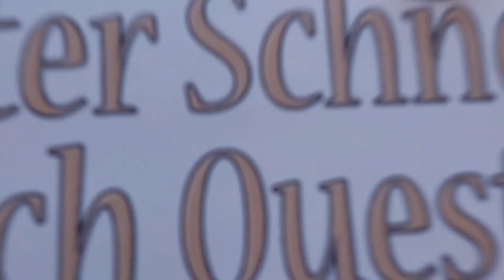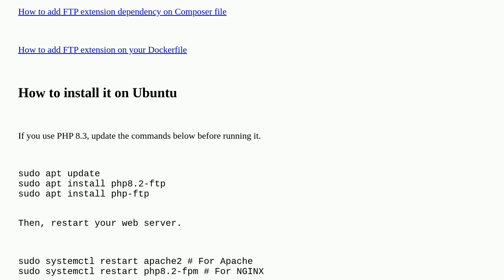Magento: Call to undefined function MagentoFrameworkSystemftp_connect()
Call to undefined function MagentoFrameworkSystemftp_connect()

A special thanks goes out to the community

  php8.2 docker magento2.4.7